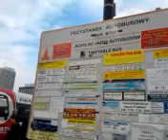DAMY RADĘ,GDY MAZUR ZA DORADZANIE NA STRONĘ PEPICZKÓW PRZEPĘDZIMY I PO LICHWIE!!!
RADIO CONCHITA EXTRA! GDZIE NIE MA MIŁOŚCI,TO ŻADNA WIEDZA NIE MA WARTOŚCI//PUSTE I PRÓŻNE SŁOWA U LOCH NA ROZRODZIE 500+!!! PAŃSTWO DA//SPANIE ZA DARMO NAUKA ZA DARMO WSZYSTKO ZA DARMO,GDY LIDKA MUSIAŁA ODPRACOWAĆ KIEDYŚ,A DZIADUKI CHCĄ I CHCĄ//! DZIKA REPRYWATYZACJA MIESZKAŃ!/ZŁODZIEJE MIESZKAŃ//AFERA W WARSZAWIE!CWANIAKI MUSZĄ SPORO SIĘ UCZYĆ,ABY NABRAĆ KOGOŚ? TAK!!